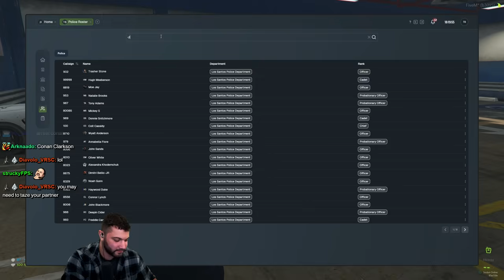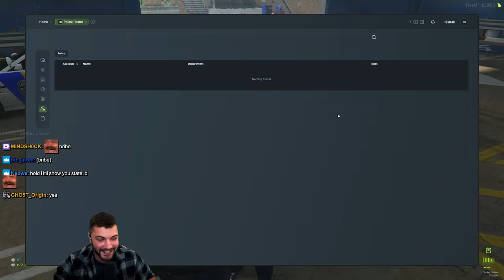I PARTNERED with the most CORRUPT COP in the city - Prodigy RP